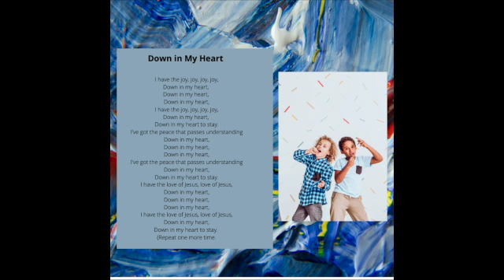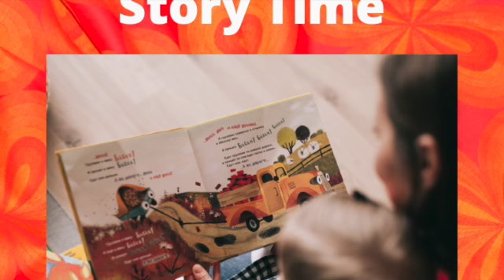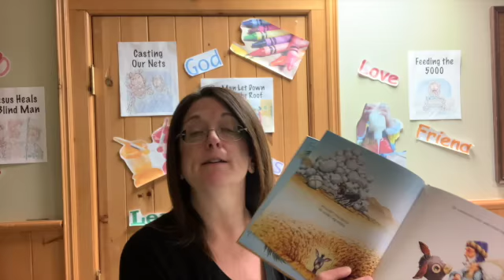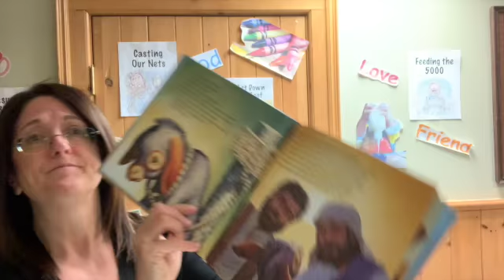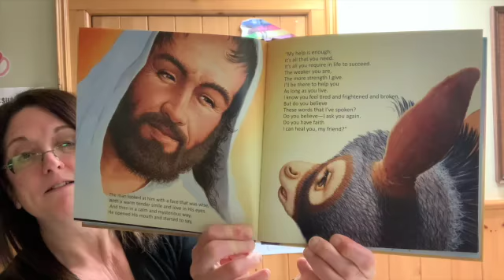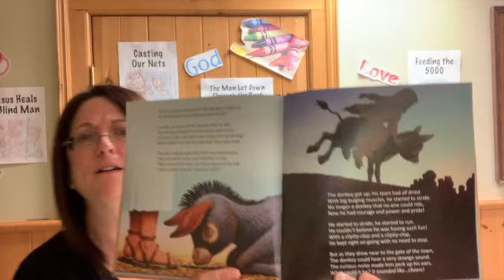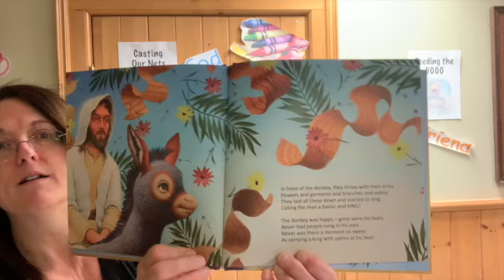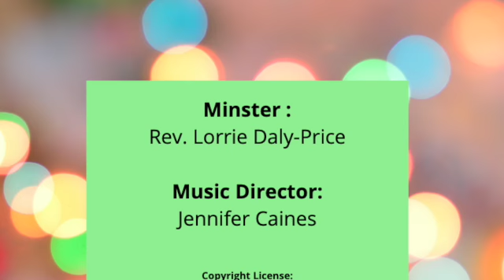J.A.M.: Jesus and Me Palm Sunday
Join me for a Palm Sunday parade.